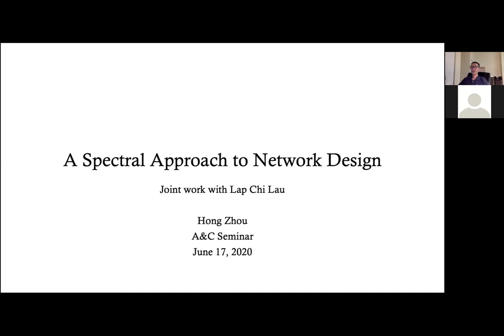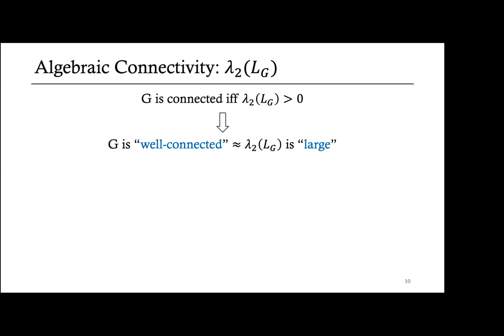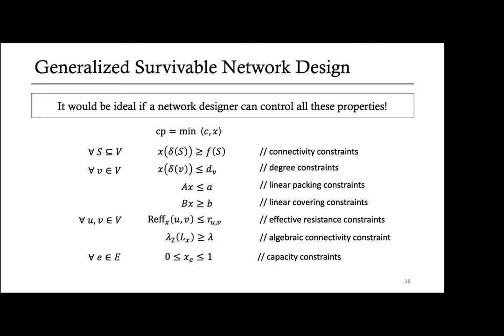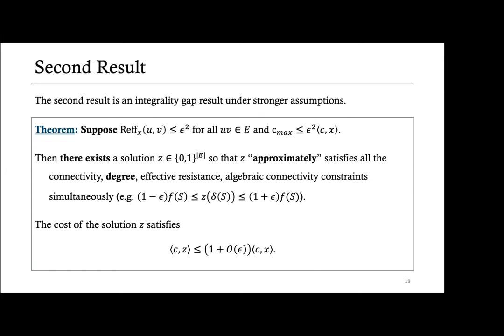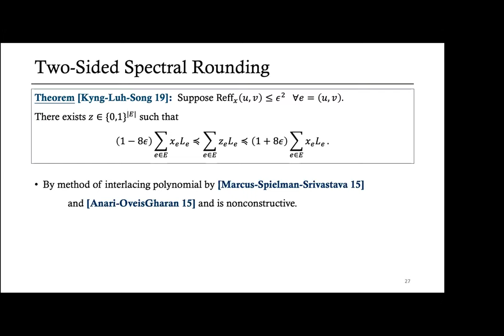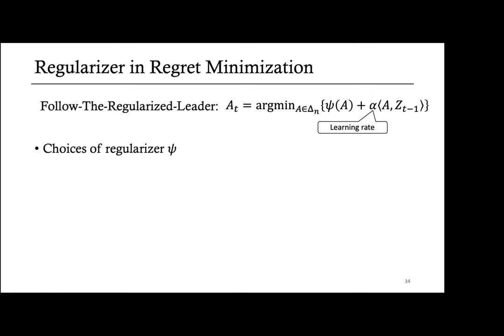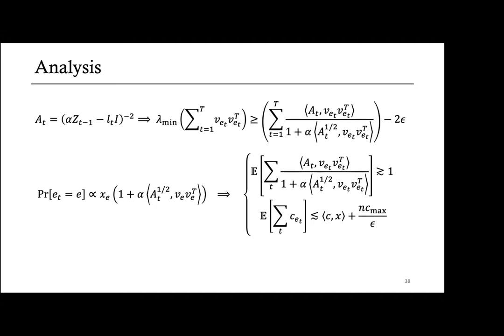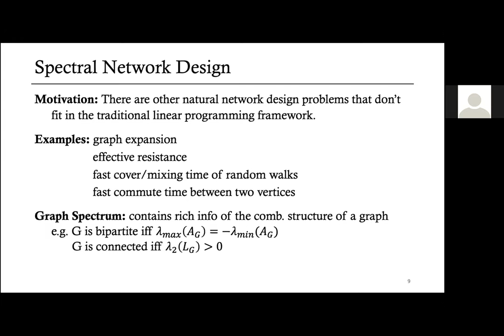June 17, 2020: Hong Zhou - A Spectral Approach to Network Design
In this talk, I will present a spectral approach to design approximation algorithms for network design problems. We observe that the underlying mathematical questions are the spectral rounding problems, which were studied in spectral sparsification and in discrepancy theory. We extend these results to incorporate additional non-negative linear constraints, and show that they can be used to significantly extend the scope of network design problems that can be solved. Our algorithm for spectral rounding is an iterative randomized rounding algorithm based on the regret minimization framework. In some settings, this provides an alternative spectral algorithm to achieve constant factor approximation for the classical survivable network design problem.

Joint work with Lap Chi Lau.